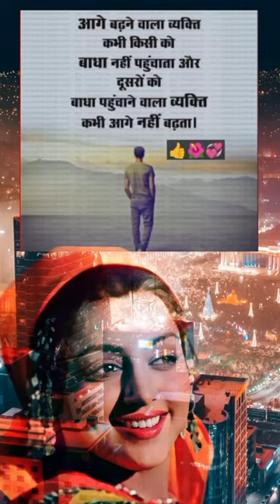🥰Heart Touching Shero Shayri💝दिल को छू लेने वाली शेरो शायरी motivation motivational shayari 💯